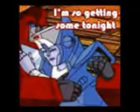a tribute to G1 Ironhide